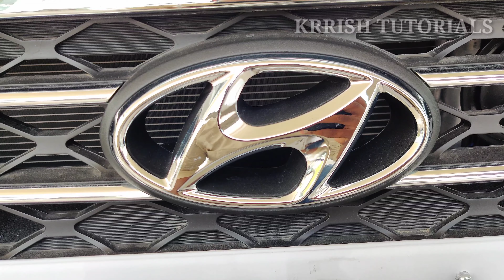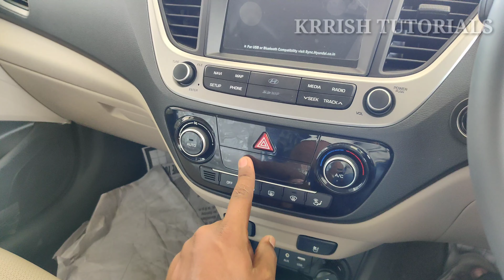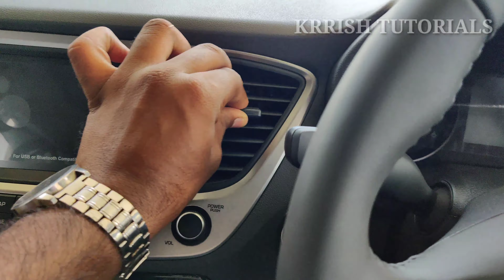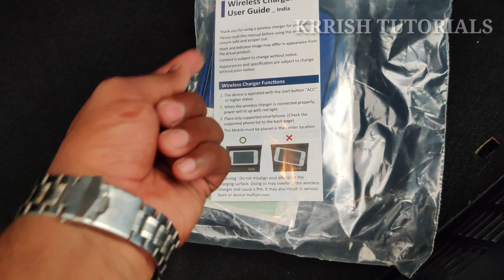HYUNDAI VERNA SX(0) AUTOMATIC WALKROUND REVIEW IN TELUGU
Hi friends
My name is krishnareddy from Hyderabad

The Next Gen. Sadan segment Verna

Hyundai Verna Variants & Price: The Hyundai Verna is available in five variants: E, EX, SX, SX+ and SX(O). The base E variant with a petrol engine is priced at Rs 8.08 lakh whereas the corresponding diesel variant costs Rs 9.33 lakh for diesel. The top-spec SX(O) AT, on the other hand, is priced at Rs 12.84 lakh for the petrol version and Rs 14.04 lakh for diesel version.

Hyundai Verna Engine: The Hyundai Verna is available with four engine options: 1.4-litre petrol,1.4-litre diesel, 1.6-litre petrol and 1.6-litre diesel. The 1.4-litre petrol engine produces 100PS/132Nm, while the 1.6-litre petrol engine churns out 123PS/151Nm. Power figures for the 1.4-litre and 1.6-litre diesel engine stand at 90PS/220Nm and 128PS/259Nm, respectively. Both 1.6-litre engines are offered with either a 6-speed manual or a 6-speed automatic gearbox, while the 1.4-litre engines are available only with a 6-speed MT.

Hyundai Verna Features: As far as features are concerned, the Verna gets automatic projector headlamps with LED daytime running lights (DRLs), electric sunroof, automatic climate control, 7-inch touchscreen infotainment system with Apple CarPlay, Android Auto and Mirrorlink, ventilated front seats, rear parking camera with sensors and dynamic guidelines and cruise control, among others.

In terms of safety, the Verna packs dual front airbags, ABS, front seatbelts with pretensioners and ISOFIX child seat anchors as standard, across the range. However, the top variant gets four additional airbags over standard equipment.

Support me 👉🤝🤝🤝